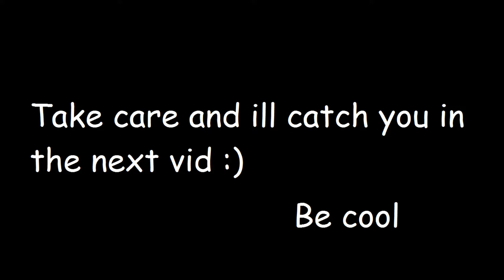#2 We were stoned in : The Forest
Hey guys today Me and Kitty work hard in the forest, we pushed forward on getting the house ready for Timmy when we eventually rescue him, as its 420 day hell why not :)

AMD build:
CPU: FX 8350 boost disabled running @ 4.20ghz
Ram: 16GB DDR3 1600mhz crucial balistix
GPU: Sapphire R9 380 4gb nitro
PSU: Corsair 750x